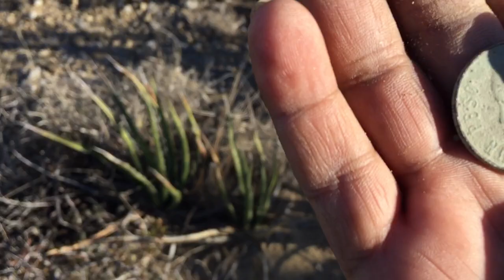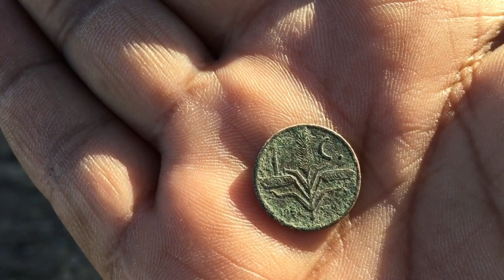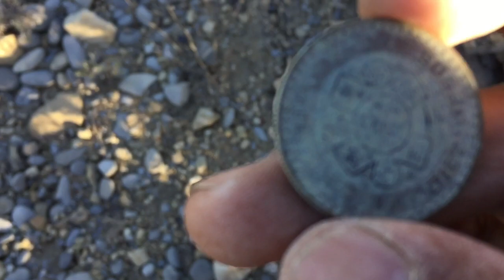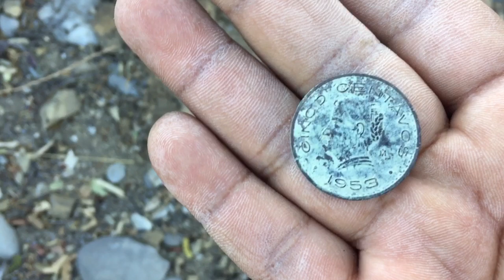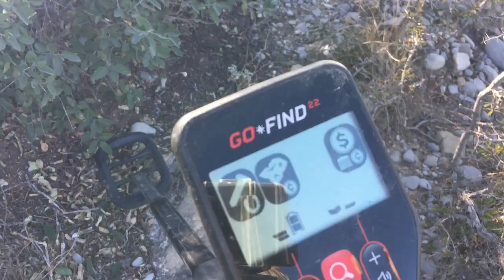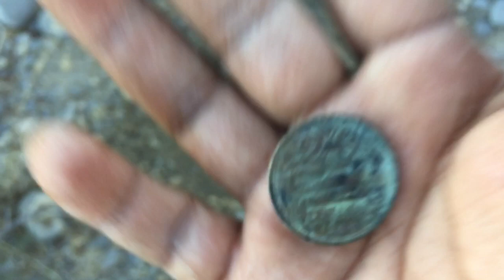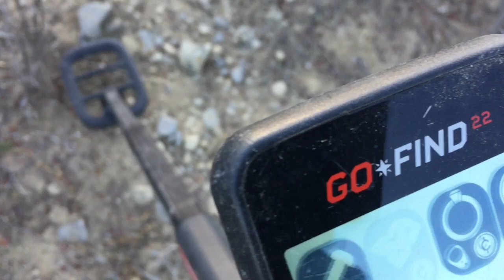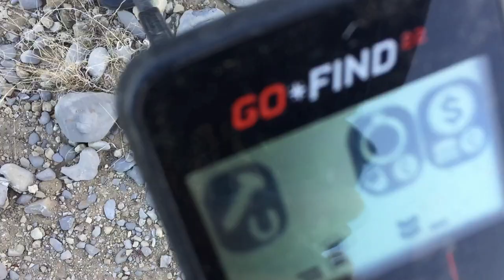Entre fósiles y monedas encontré esté angelito 👼 🍀⛏